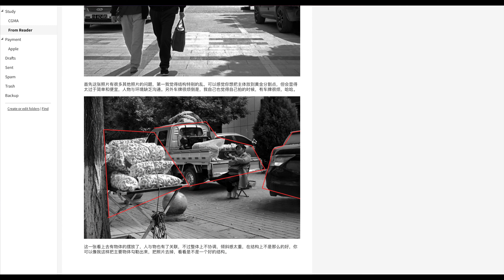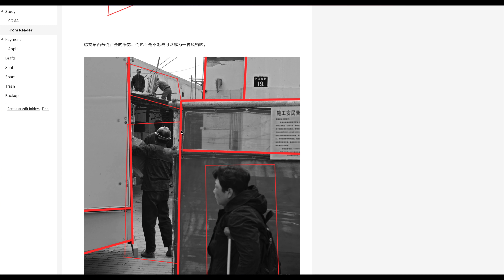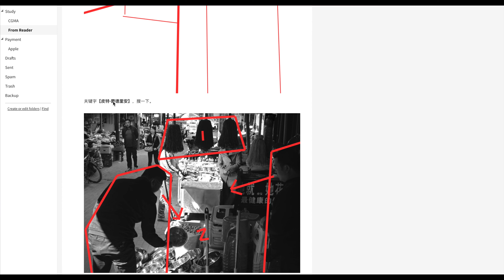不要轻易让别人对你的照片（作品）评头论足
**VLOG**

之前有人让我帮忙分析他的照片，很开心，但是也想到一个话题，就是不要轻易让别人对你的作品“评头论足”，自己的表达真的很重要，希望大家喜欢。

了解更多:

新浪微博: @放开那个西红柿